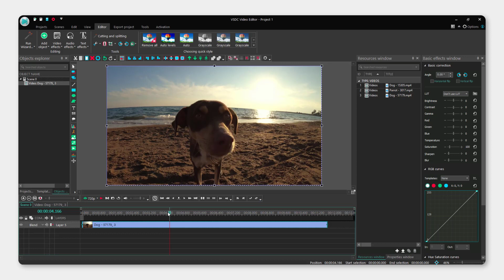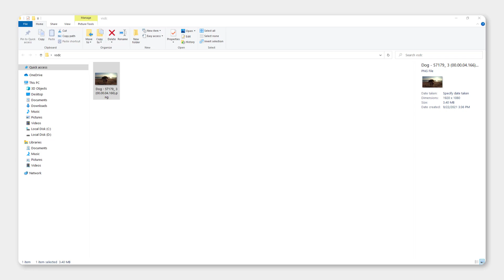VSDC Free Video Editor: How to Take a Snapshot or Screenshot in VSDC Video Editor👍👍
Learn how to take a snapshot or screenshot in vsdc video editor so you can export your frames as images and take a screenshot.